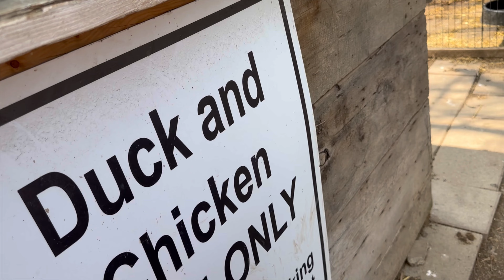gujarati family in canada |life in canada| out door activity’s for kids| Gujarati vloger in canada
Struggle in Canada :- Vlog 56 | Struggle of international students in canada | Survival jobs in canada | jobs in canada

Canada to India | gujarati in canada | life in canada | gujarati ba in canada | ba chalya india

   India to canada vlog |ba in canada|special one from India to canada |family reunion|life in canada

Niagara Falls full day vlog | Gujarati family in canada | canada ma gujarati life| USA canada border

First baseman appartment :- Our First Basement apartment in Canada | The Gujju Family in canada | Gujarati in canada

Hi, we are The Indian family in Canada. We are from Gujarat India and currently living in Ontario Canada.
This channel is all about our life in Canada and things we do! Some time funny some time crazy some time just normal.
We have cute daughter Pihu, my husband Ronak Dave and I am Rucha Dave.
We are normal working professionals and living life in Canada.
Thank you for reading description! Jay sheee krishna !